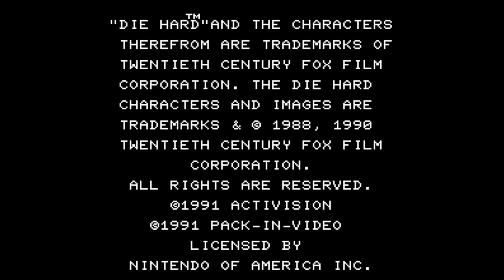Die Hard - Nintendo Entertainment System - Intro & Title Screen